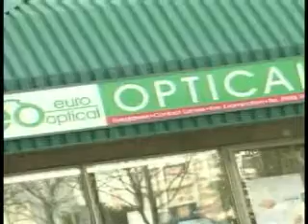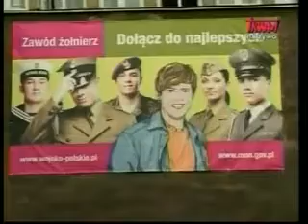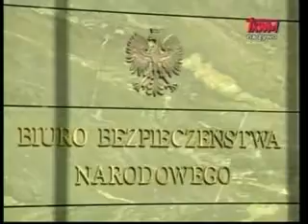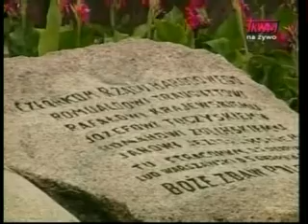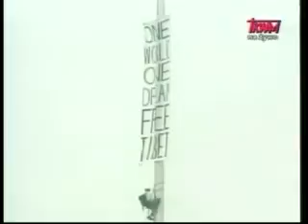Polish Studio (2008-08-09) - News from Poland